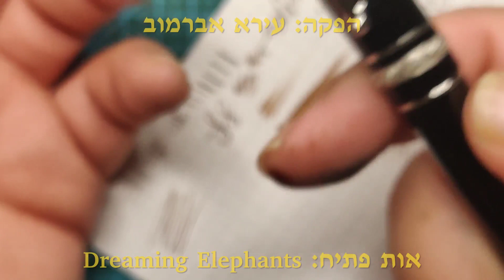עט נובע לנר ראשון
00:00 פתיח
00:30 גוף העט
02:15 דוגמת כתיבה
04:20 חשיפה!
06:45 איטליה וישראל?